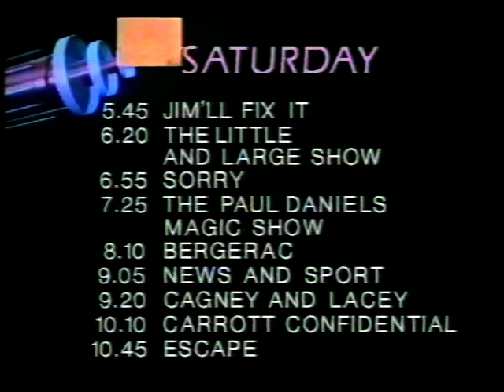Little and Large Saturday Trailer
Syd Little and Eddie Large present a cryptic rundown of programmes for 6th February 1988, part of that year's Comic Relief broadcast.